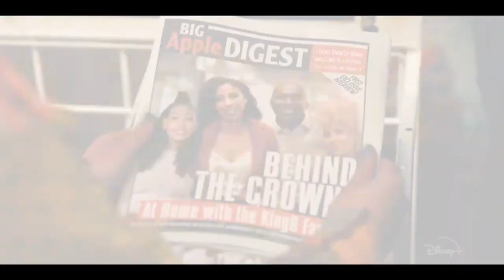Sneakerella Official Trailer (2022) - Lexi Underwood, Kolton Stewart, Chosen Jacobs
Check out the official Sneakerella Trailer starring Lexi Underwood, Kolton Stewart, Chosen Jacobs

UK Release Date: February 18, 2022
Starring: Lexi Underwood, Kolton Stewart, Chosen Jacobs
Directed By: Elizabeth Allen Rosenbaum

Synopsis: A modern twist on Cinderella set in New York City's Sneaker culture.